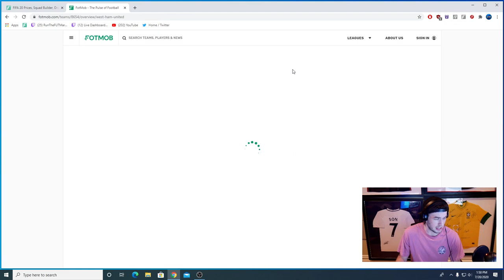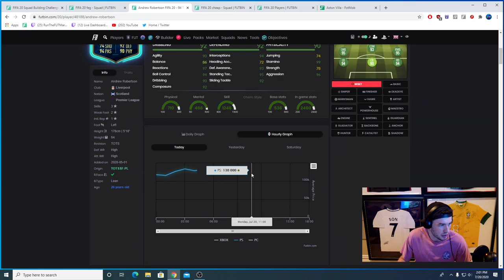TREZEGUET IS INSANE! NEW SUMMER SHOWDOWN?! TOTS REPEATABLE PACK! FIFA 20 Ultimate Team